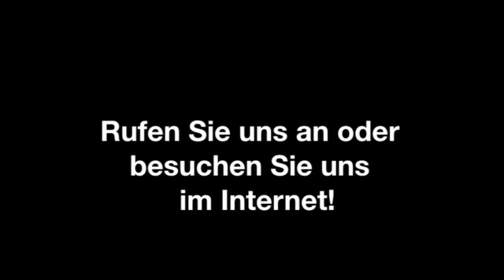Messemöbel Neuss EMP - Event - und Messe- Performance GmbH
EMP - Event - und Messe- Performance GmbH in Neuss ist Ihre erste Wahl, wenn Sie nach Messemöbel oder Messeausstattung suchen. Für mehr Informationen erreichen Sie uns unter der Telefonnummer (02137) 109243 oder schauen Sie direkt vor Ort vorbei: Mainstr. 85, 41469 Neuss. Besuchen Sie uns auch unter der oben genannten Webadresse!